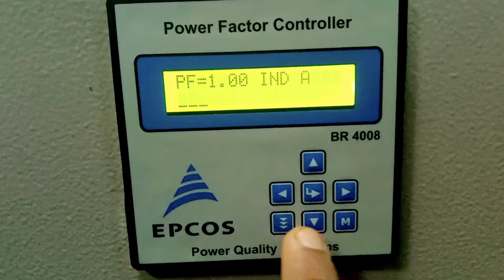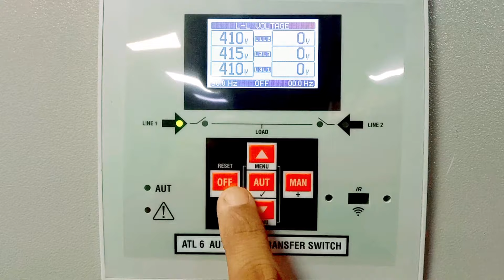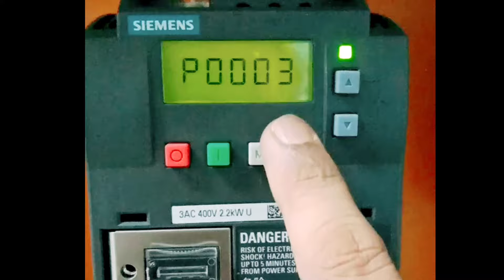Master Electrician Reveals Surprising Tricks!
electrical engineering
electrical interview question

electrician interview
electrician school
electrician courses
electrician class
apprentice electrician
mad electrician
how to become an electrician

electrician apprentice
electrician apprenticeship
becoming
master electrician

1) electrical and electronic video
3) all types of control panel
4) all types of Ats panel (auto transfer switch)
5) all types of VFD waring testing drawing settings programming.
6) all types of moter connection testing drawing
7) plc panel waring testing setting programming.
8) all types of alalog timers and digital timer
9) electrical house waring relative video
10) synchronized panel
11) all types of starter panel.
12) generator waring testing drawing
13) all types of pnel board as for example.
14) all types digital meter settings programming